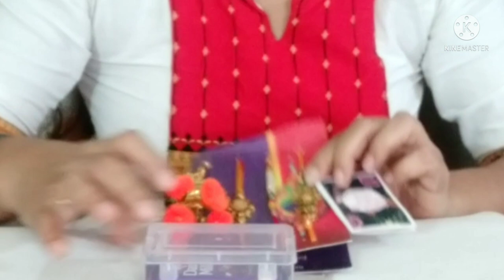RAKHI SHOPPING/AFFORDABLE RAKHI SHOPPING/LATEST RAKHI DESIGN FOR RAKSHABANDHAN 2021/RAKHI UNBOXING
DEAR ALL VIEWER,
HAPPY RAKSHABANDHAN TO ALL. TODAY I AM SHARING WITH YOU NEW RAKHI SETS COLLECTIONS WHICH IS I BROUGHT FROM AMAZONE AND LOCALLY FOR MY BROTHERS.
RAKHI SHOPPING HAUL
LATEST RAKHI DESIGN FOR RAKSHABANDHAN 2021
SETS OF RAKHI UNBOXING & REVIEW
RAKHI SHOPPING
RAKHI UNBOXING
AFFORDABLE RAKHI SHOPPING
RAKHI 2021
RAKSHABANDHAN 2021
RAKHI 2021 DATE AND TIME
RAKHI GIFT IDEA
AMAZONE RAKHI
RAKHI MAKING IDEA AT HOME
DIY RAKHI
RAKHI STATUS
RAKHI UNBOXING FROM AMAZONE
UNBOXING RAKHI FROM FLIPKART
RAKHI REVIEW
RAKHI REVIEW ONLINE
RAKHI REVIEW FROM AMAZONE
RAKHI REVIEW FROM FLIPKART
RAKSHABANDHAN
LATEST RAKHI